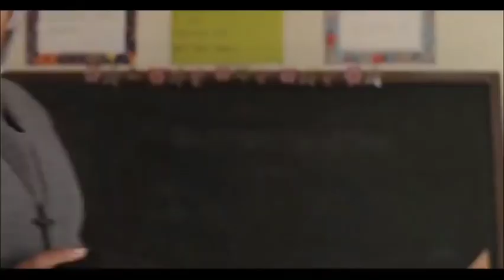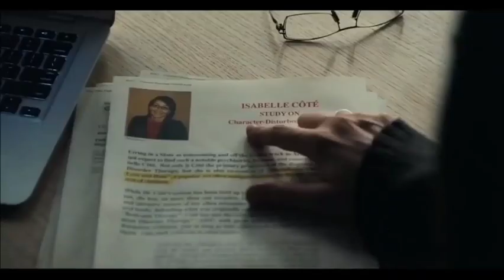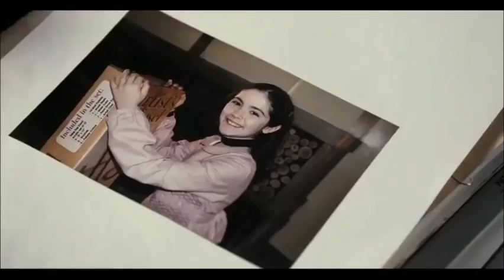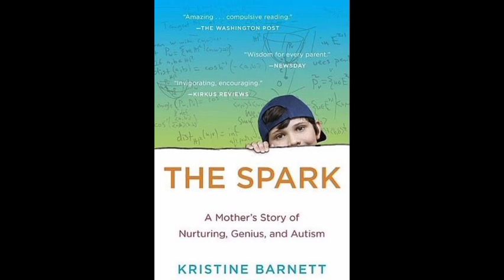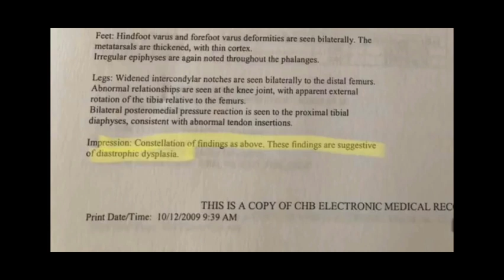Real Life story of ORPHAN Hollywood Movie Explained in malayalam